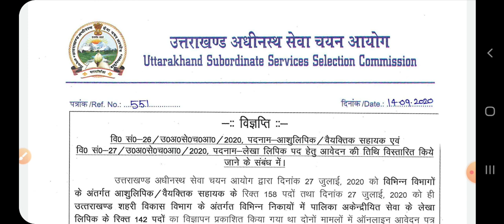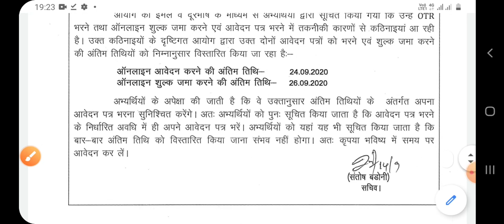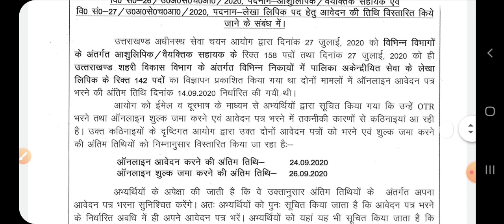Uksssc Latest notification | uksssc latest update | uttarakhand govt job 2020 | uttarakhand new job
uksssc new khabar
uksssc new job
Uttarakhand vacancy exam date 2020